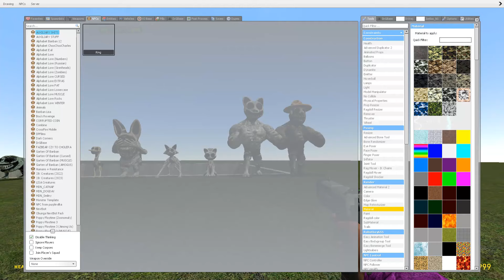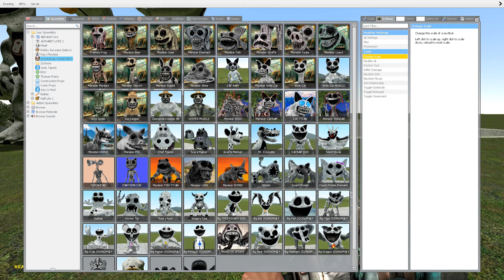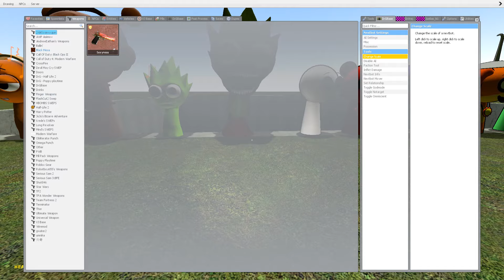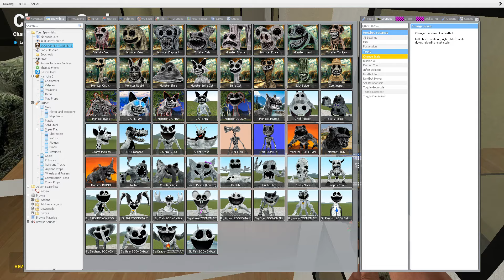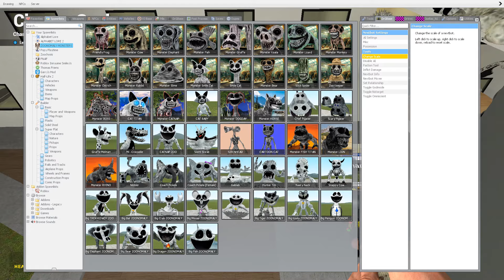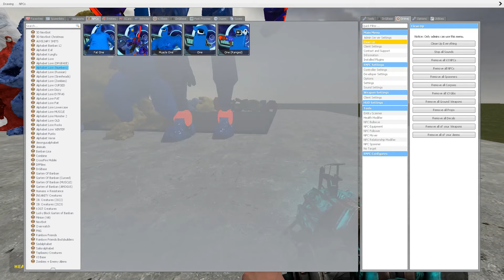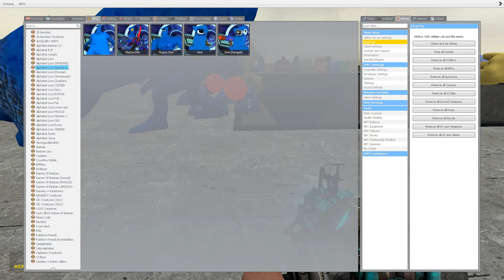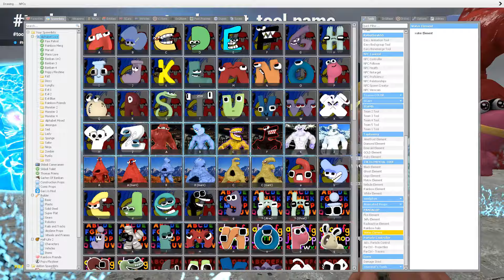ZOONOMALY MONSTER FAMILY vs Me in a DEEP HOLE Showdown in Garry's Mod